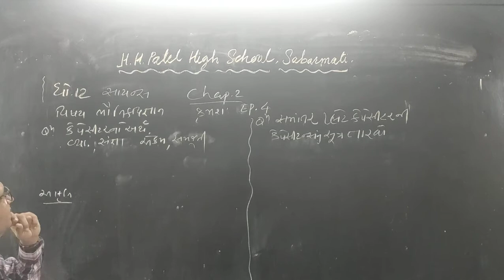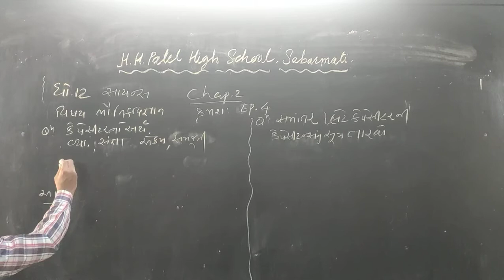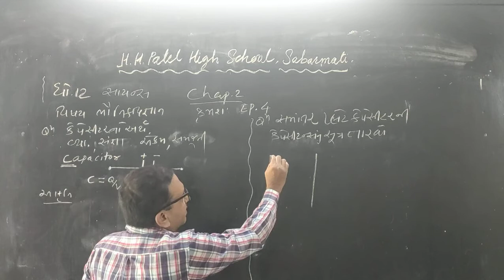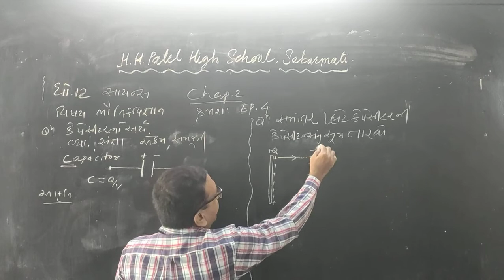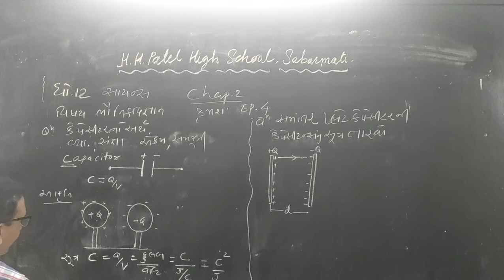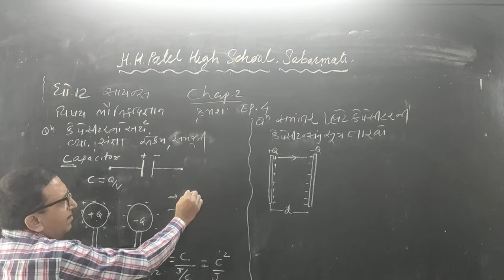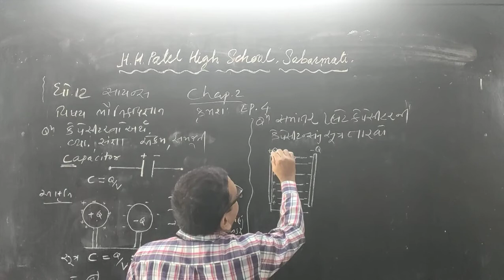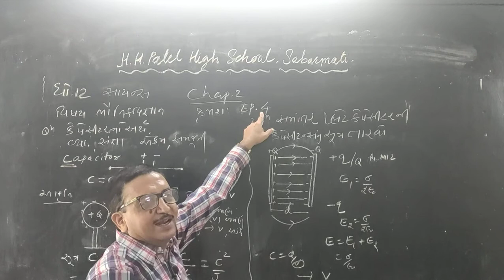std 12 SCI PHY CH 2 EP 4